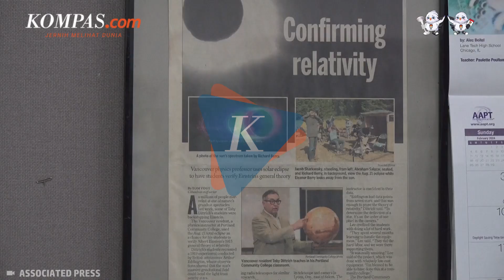Selama Gerhana Matahari Total 8 April Ilmuan Lakukan Percobaan Eddington, Apa Itu?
Ilmuan fisika Portland Community College akan melakukan eksperimen Eddington versi modern selama gerhana matahari total. Sebelumnya, pertama kali eksperimen dilakukan pada gerhana matahari total yakni tahun 1919 oleh tim ilmuwan di lepas pantai Afrika yang menguji teori relativitas Albert Einstein.

Eksperimen Eddington tahun 1919 itu membuktikan teori Einstein karena defleksi bintang dia kali lebih besar dari perkiraan Newton. Selama kegelapan totalitas, dimungkinkan untuk memotret bintang-bintang yang mengelilingi matahari.

Penulis Naskah: Bernadetha Nadia Den
Video Editor: Bernadetha Nadia Deni Ananda
Produser: Monica Arum